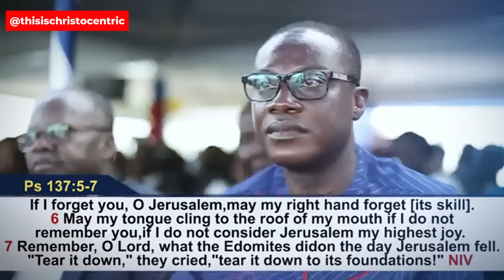APOSTLE NYAMKEYE FIRES AGAIN: IF WE DO THIS WE CAN BE BETTER AS A NATION